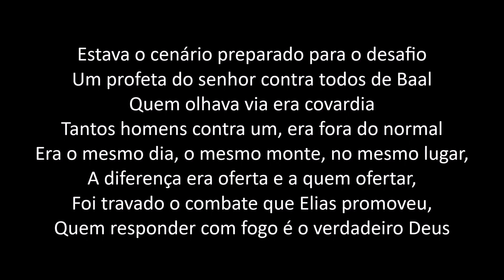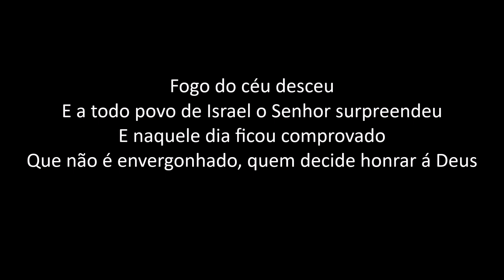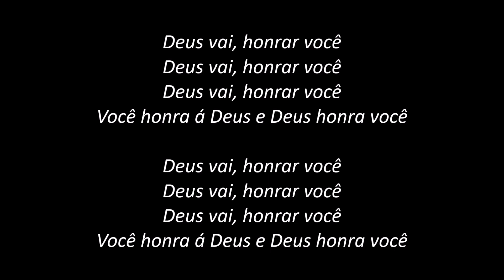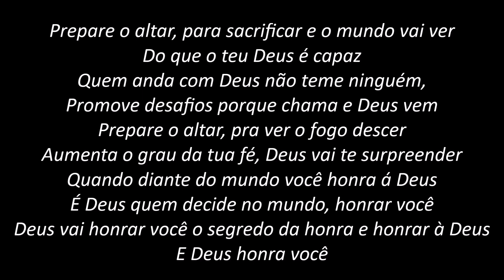Desafio - Elaine de Jesus (PLAYBACK com LETRA)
INSTAGRAN
SOM DE ADORADORES
PLAYBACK com LETRA para você CANTAR e ADORAR
Som de Adoradores - Volume 16
Sonido de Adoracion #07
CAIO PIASSE
beacons.ai/caioapiasse